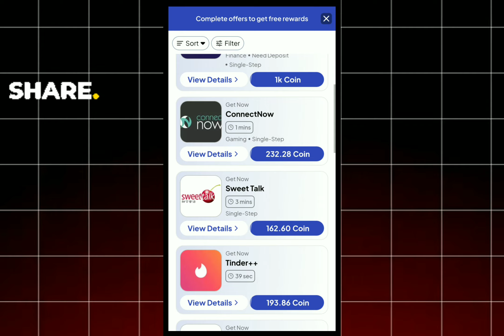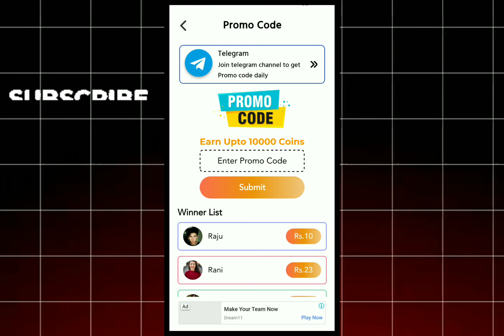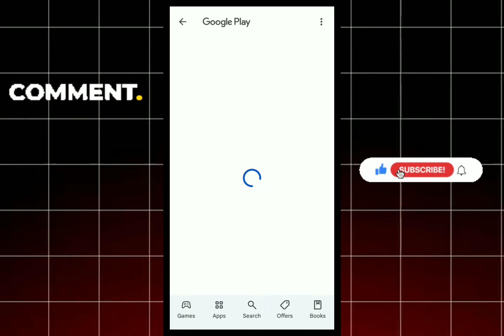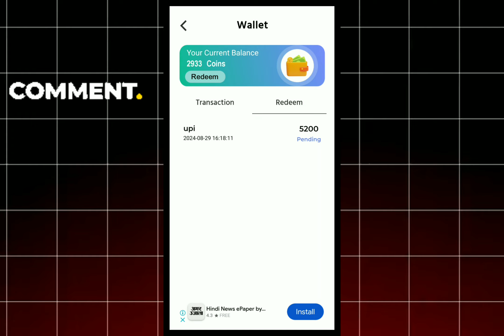Free Redeem Code App New | Coins 24 App | Free Google Play Redeem Code New App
▬▬▬▬▬[ 𝐃𝐨𝐰𝐧𝐥𝐨𝐚𝐝 𝐋𝐢𝐧𝐤𝐬 ]▬▬▬▬▬▬

✔️ REFFER Code - ❌❌

🤑Enter Reffer Code And Get 200 coins Instant

Recommended Videos

Tags👉
best self earning app
passive income ap

Topic related :-
Earning game
Earn money games without Investment
Earning application
Earning gaming app
New earning app without Investment📌 Top Search :-

Cash Gorilla Free unlimited coins New offer
Cash
Free redeem code
Cash Mamba New app today
Cash Gorilla App se Redeem Code kaise le

Video covered by this topic :-

2021new earning app
new earning
earning online
online earning
self earning